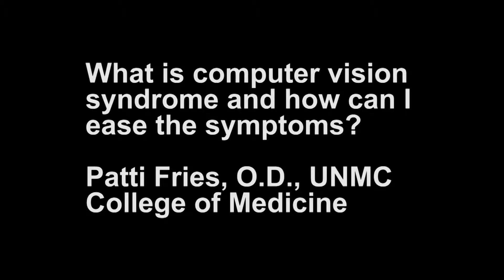ASK UNMC! What is computer vision syndrome and how can I ease the symptoms?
Patti Fries, O.D., UNMC College of Medicine